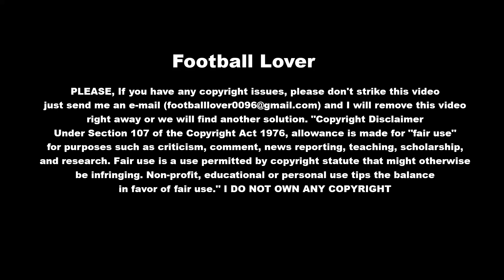Ángel Di María vs Ecuador । Ángel Di María comments on Argentina’s 1 0 win vs Ecuador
Ángel Di María, a skilled Argentine footballer, played a crucial role in Argentina's Copa América triumph in 2021. Known for his agility and precise dribbling, Di María scored the decisive goal in the final against Brazil, securing a 1-0 victory. His performance throughout the tournament showcased his experience and talent, contributing significantly to Argentina's first Copa América title in 28 years. Di María's goal and overall impact cemented his status as a key player in Argentine football history.

PLEASE, If you have any copyright issues, please don't strike this video, just send me an e-mail  and I will remove this video right away or we will find another solution.